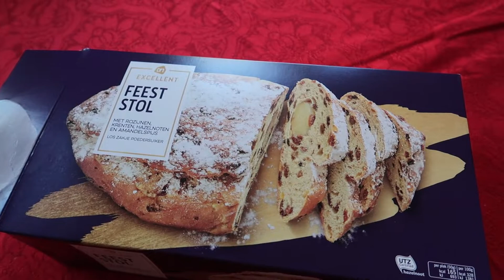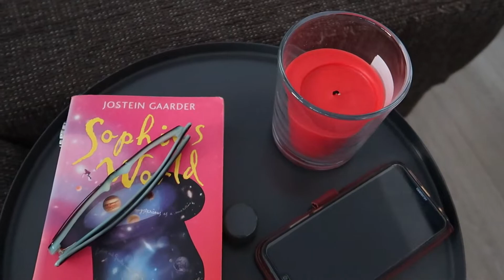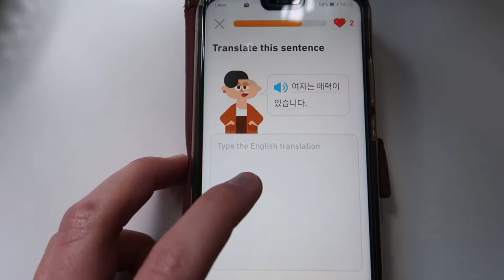Vlog- Navidad en pandemia...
Hola amigos,

en este video les muestro cómo pasamos la navidad 2020

Mi instagram @rosacalvok